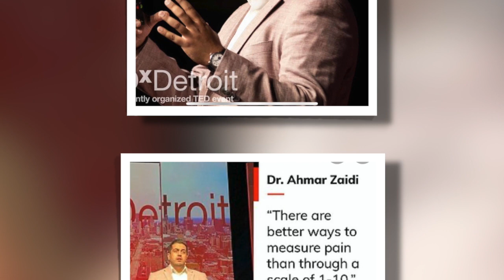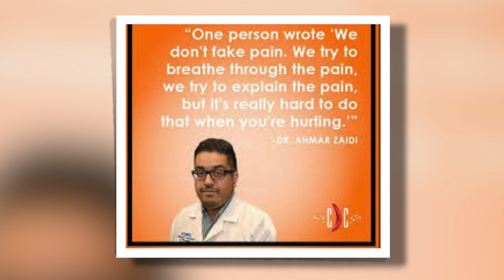Living With Sickle Cell Explained by: Dr. Ahmar zaidi Part 1